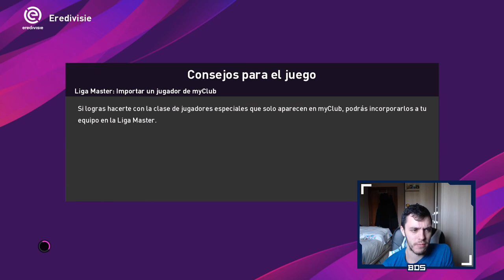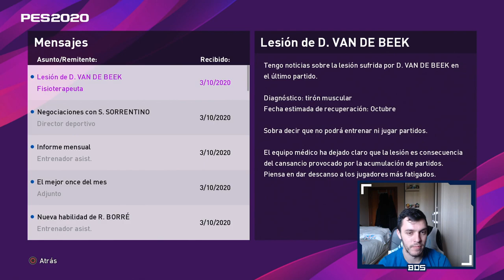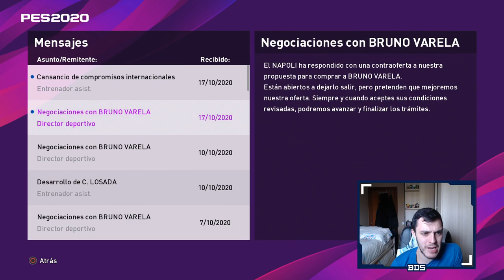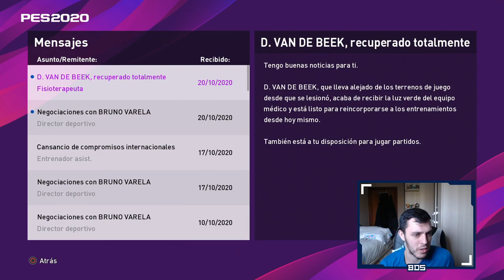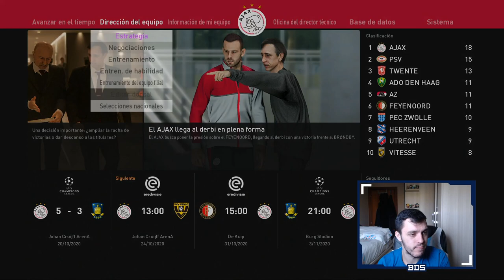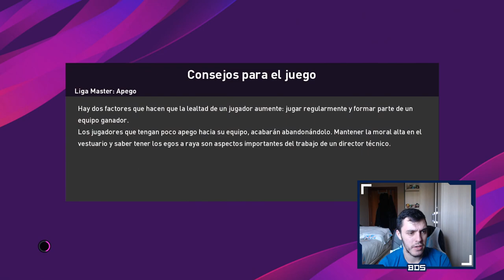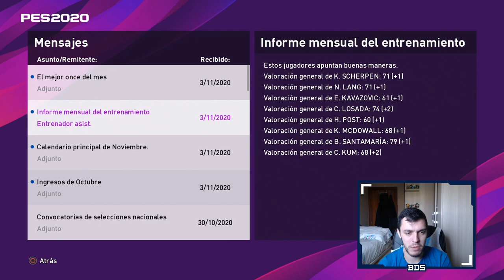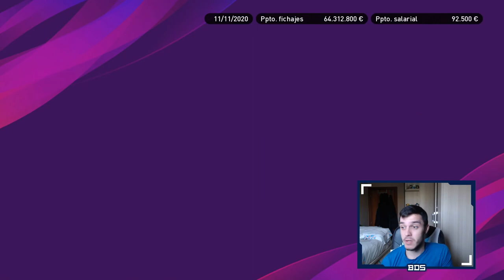PES 2020 LIGA MASTER TROTAMUNDOS | AJAX | INVICTOS..... EN LIGA #15